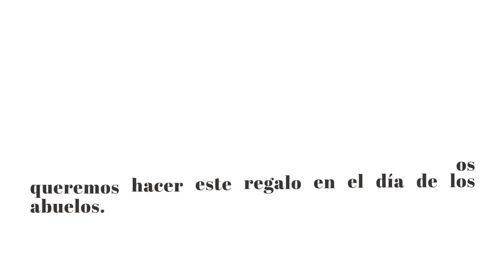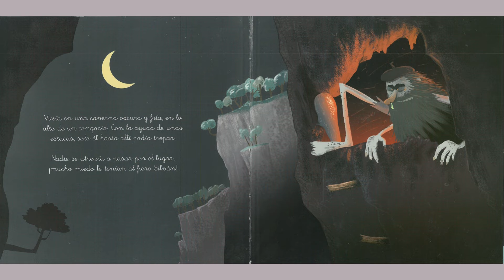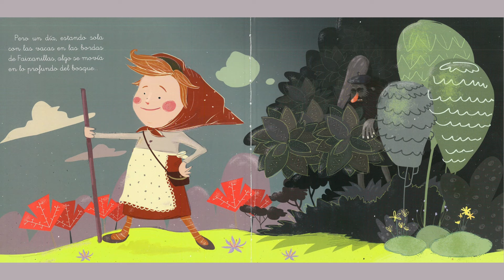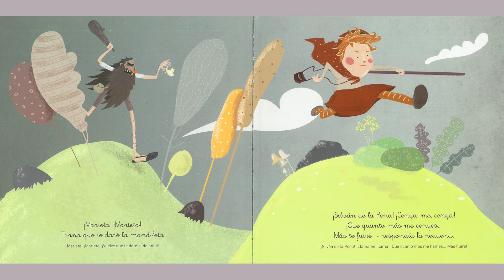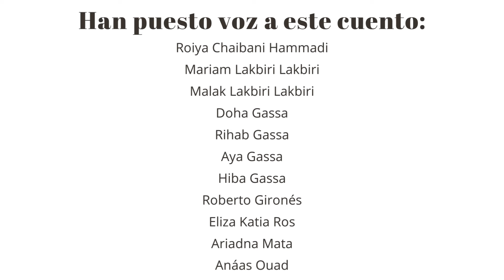Día de los Abuelos 2024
El día 26 de julio se celebra el Día de los Abuelos, y para celebrarlo, desde las Bibliotecas Municipales de Huesca, hemos preparado un vídeo con los niños y niñas  de la Biblioteca Municipal Ramón J. Sender. Los peques han puesto voz al cuento  La leyenda de Silván,  el terror de Sobrarbe para hacer un regalo a las personas mayores de las residencias de Huesca.